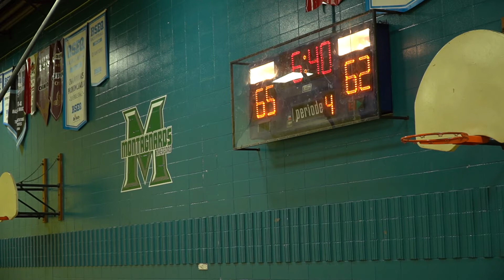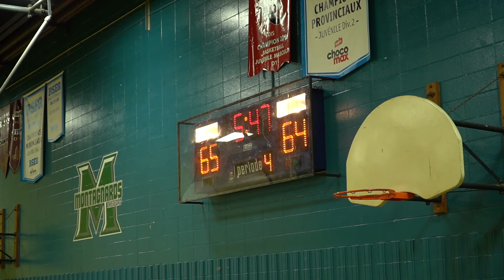ChampsTV. Presents: Team Thetford (76) VS CSJV Prep (65)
NPUBA Showcase @ThetfordBasketball - Oct 29th - Oct 31st